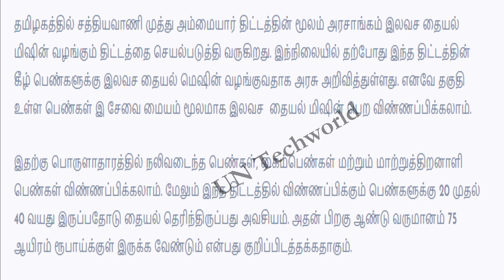🔥தமிழகஅரசின் இலவச தையல் இயந்திரம் | Free Sewing Machine Scheme 2024 | Sathyavanimuthu sewing machine